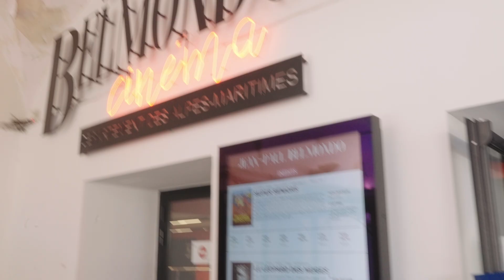JOURNAL VIDEO - J2 - UFCTC 2024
Découvrez le récapitulatif du Samedi 5 Octobre, Jour 2 d'Un Festival C'est Trop Court!

Images : Esra 3 REAL TV
Montage : Esra 3 MONTAGE

Pour découvrir l'intégralité du programme de la 24ème édition du festival, rendez vous sur notre site internet